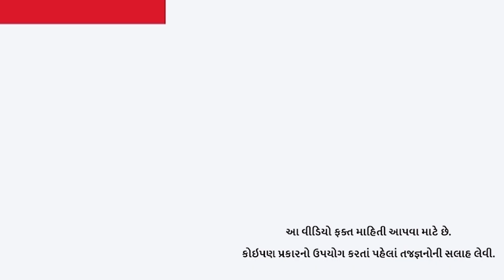સફેદવાળથી છૂટકારો મેળવો આ ઘરેલું ઉપાયથી | Hair | White Hair | Remedy